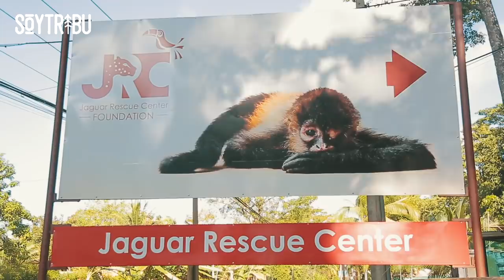COSTA RICA 👉🏽 EL PAÍS de LA PURA VIDA 🌿 VIAJE en MOTO de TORTUGUERO a PUERTO VIEJO | Episodio 161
COSTA RICA es, literalmente, lo que los ticos llaman PURAVIDA 🇨🇷 En este episodio viajamos de TORTUGUERO a PUERTO VIEJO DE TALAMANCA, donde pudimos documentar la labor de ayuda a animales del Jaguar Rescue Center 🦥 ⬇ ⬇ ⬇ ⬇ ⬇ ⬇ ⬇ ⬇ ⬇ ⬇ ⬇ ⬇ ⬇ ⬇ ⬇ ⬇

🐢 PLANOS TORTUGAS ➳ Jorge Garza @giogio2

💻 EDICIÓN ➳ @juliettecrrtr & @soytribu

🆘 MI SEGURO DE VIAJE DE CONFIANZA IATI ➳

🚨 ¿QUÉ LOCALIZADOR GPS Y ALARMA ANTIRROBO UTILIZO?

➳ Cospe - Easy dreams
➳ Warma - Actitudes (ft. Alcázar Sound)
➳ Red Fulka - Kumpo
➳ Uproot Andy - Fraudian slip (AJ Holmes & The Hackney Empire remix)
➳ Andrew Rothschild - Canyon walls (ft. Koresma)
➳ Simón Mejía - Chibi Chibi (AIWAA remix)
➳ Omara Portuondo & Chico Buarque - O que será (Barrio Latino remix)